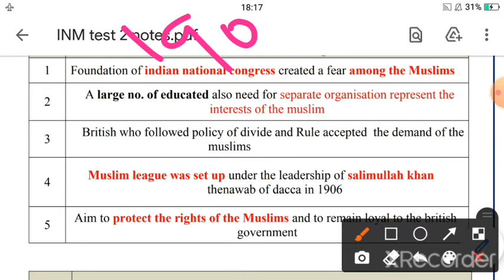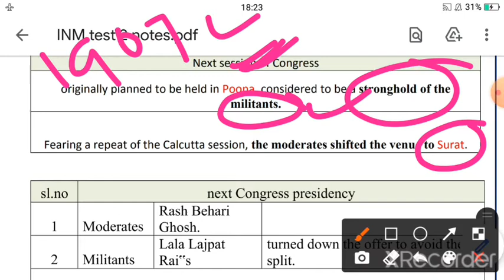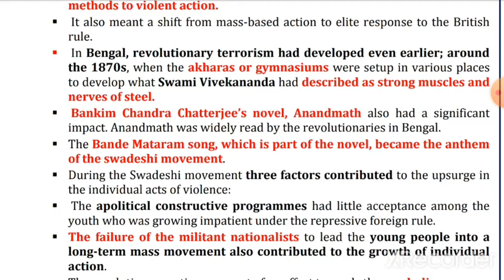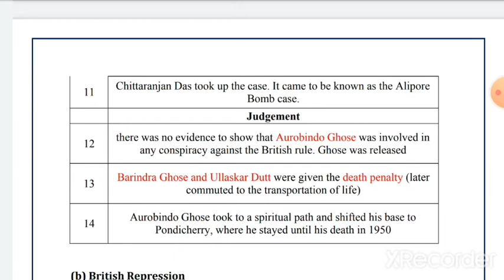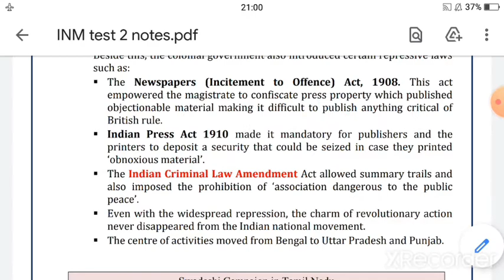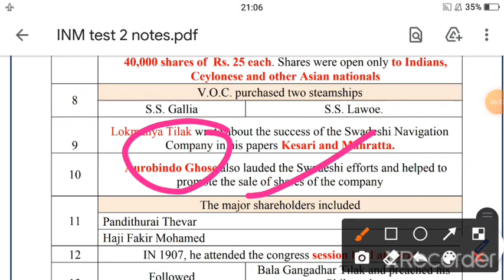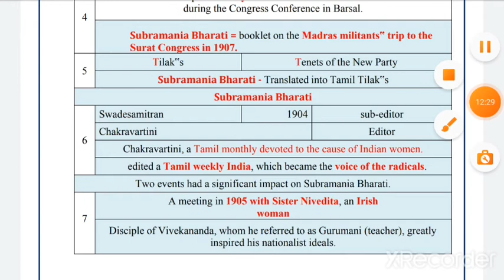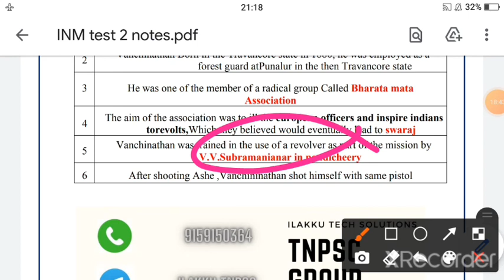unit 7 rise of extremism and swadeshi movement part 2